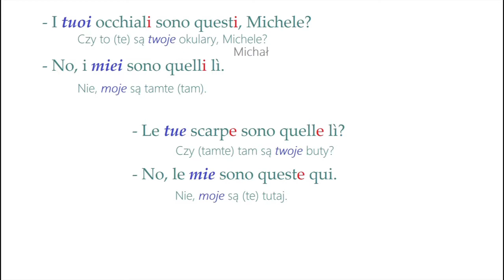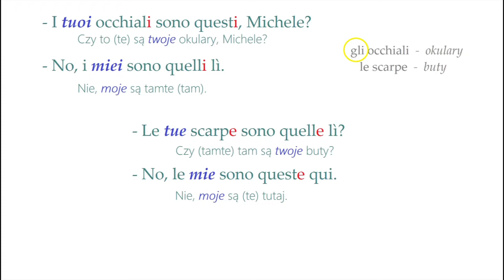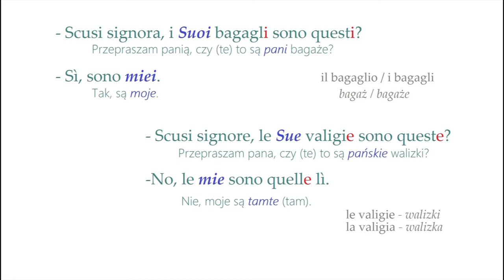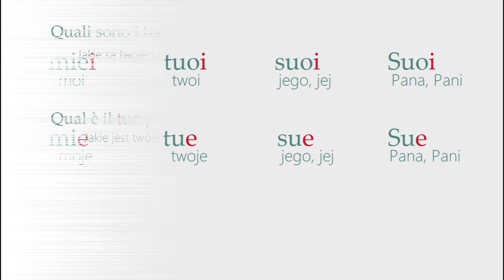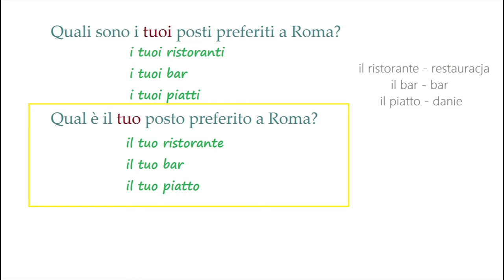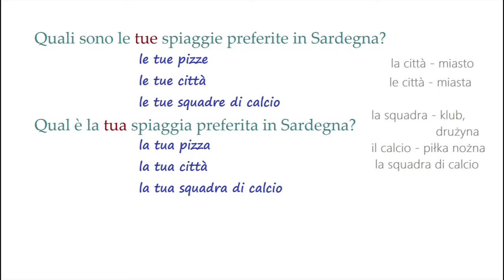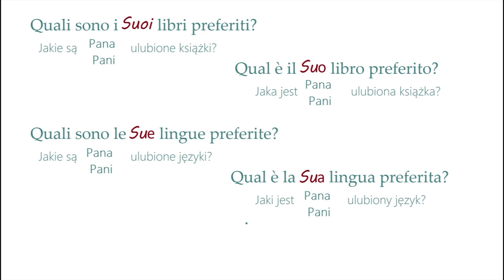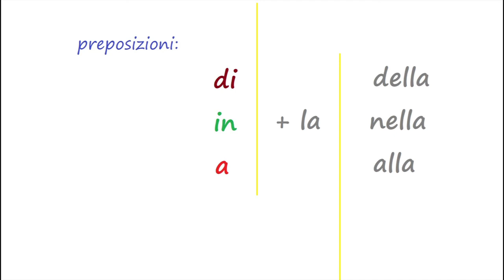Kurs włoskiego od zera - część 0.10. - MIEI, TUOI, SUOI